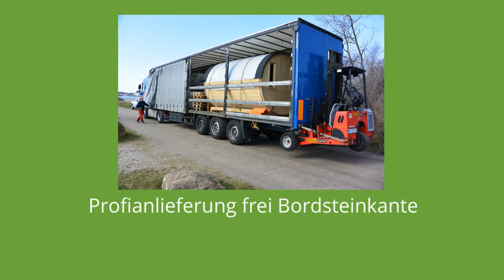Gartenhaus aus Holz zum selber bauen unser Modell: Finn Art Norwegen 9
Das Finn Art Gartenhaus Norwegen 9